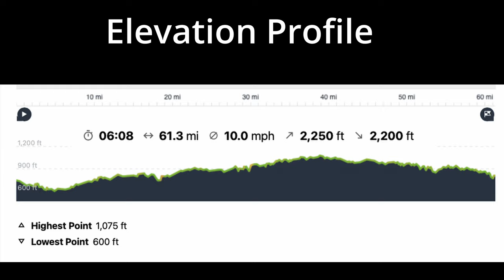Day 5: Columbus to Xenia (4K) Time-lapse of Ohio to Erie Bike Trail on a Brompton.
Ohio to Erie Trail (OTET) is a 326 scenic miles that connect Ohio rivers (Cincinnati) to Lake Erie (Cleveland) mainly on rail trail and canal pathways.

What's it like on trail? Time-lapse is the best way to check out the trail.

Day 5: Saturday June 12, 2021

Start: Columbus, OH
End: Xenia, OH

Ride: M6R Brompton
Camera: GoPro 9, Time-lapse 5x
Stats: 61miles, 6hr

Thoughts: A change of scenery, be cautious of the sun as this segment has lots of exposed trail.

*** Caution: Green tunnels!!! Lots of it. Skip ahead may be necessary.
***Spoiler Alert: This document our trip, if you want to experience it for the first time